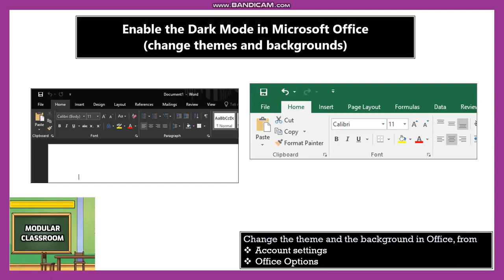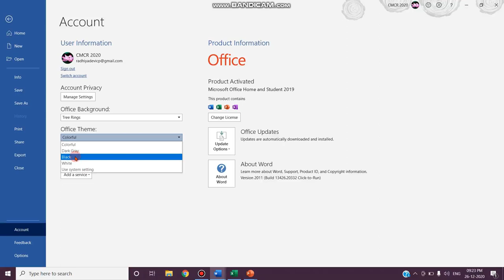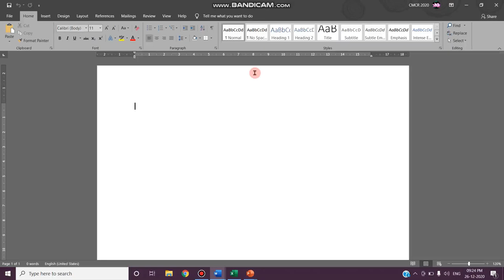Enable the Dark Mode in Microsoft Office(change themes and backgrounds)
Change the theme and the background in Office, from
Account settings
Office Options